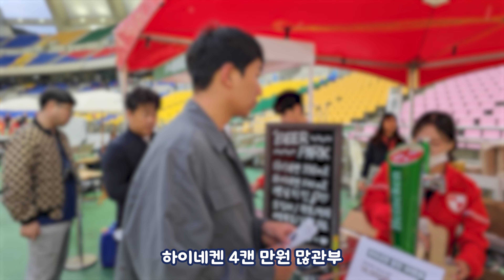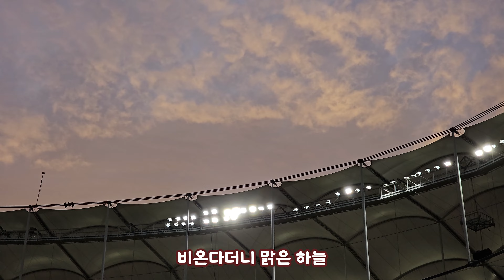[4K] 처음보는 낙동강 더비. 쉴새없이 몰아쳤지만 결과는? 부산아이파크 vs 경남FC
GALAXY S23 ULTRA로 촬영한 영상입니다.

시간이 지나면 4K로 바뀝니다